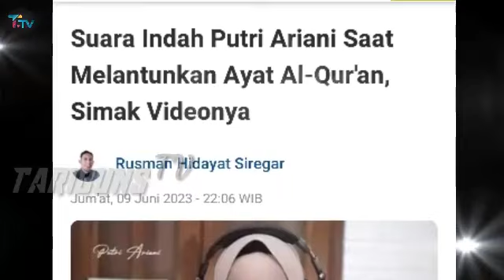Terharu !!! Simon Cowell di Bikin Menangis Oleh Suara Merdu Putri Membaca Al - Quran